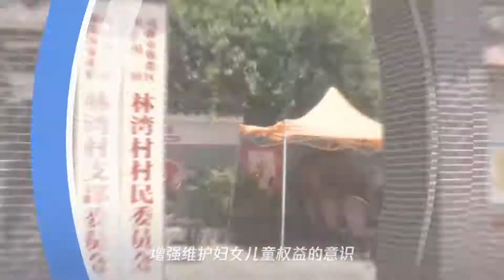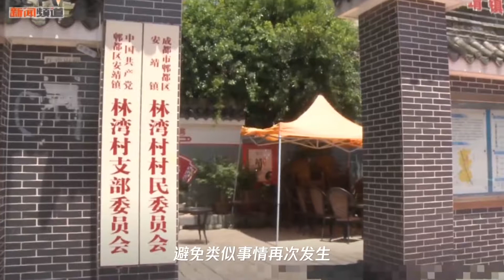《现场追踪》1岁男童疑遭18岁生母虐待,记者走访三口之家居住地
➤Thanks收看！